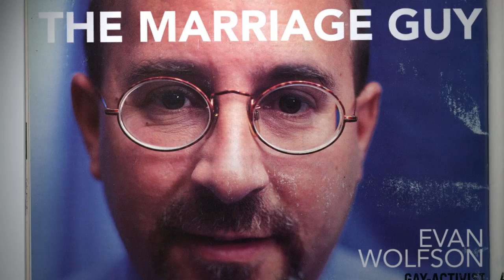FTM Festival Promo Piece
Initial trailer used for film festivals, for the film, The Freedom to Marry, directed by Eddie Rosenstein